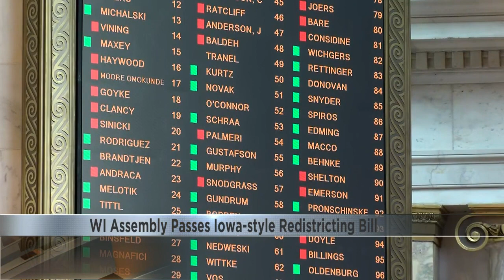Wisconsin Assembly passes redistricting bill will limit support from Democrats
In a vote that led into the late hours of Thursday evening, Wisconsin's Republican-led Assembly passed a bill modeling Iowa's nonpartisan redistricting process.

In a 64-32 vote, 1 Democrat, Representative Lakeshia Myers, voted to pass the bill, and Representatives Sylvia Ortiz-Velez and Marisabel Cabrera joined in once additional amendments were made.